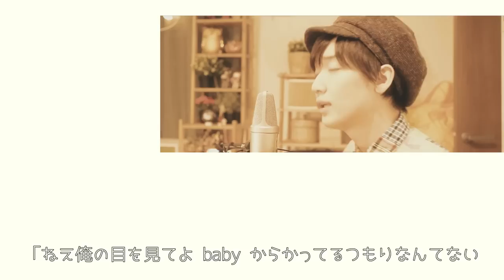まだ君は知らない MY PRETTIEST GIRL / Nissy(西島隆弘)‬ cover by 少年T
Nissy(西島隆弘)‬さんの「まだ君は知らない MY PRETTIEST GIRL」をアコギアレンジで歌わせていただきました。
感想とかリクエストとか「少年T弾き語り」呟いてみてくださいね。見ますから！

vocal.  少年T（@syounen_t_sako）
acoustic.かましょぴ ( @kamasho01 )

かましょぴチャンネル
少年Tワンマンライブ！
『誕生日なので弾き語らせてもらっていいですか？
〜ギターアイドルツアー〜』🎸開催決定🎸

東京→LIVE STUDIO LODGE
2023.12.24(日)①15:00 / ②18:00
大阪→心斎橋FANJ
2024.1.5(金)①16:00 / ②18:30

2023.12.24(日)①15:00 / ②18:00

大阪→心斎橋FANJ
2024.1.5(金)①16:00 / ②18:30